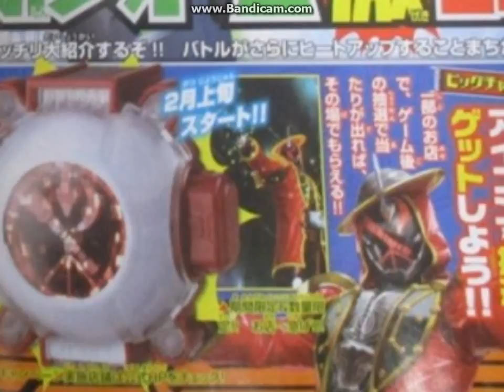Kamen Rider Ghost Gallieo Damashi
This is the damashi of the Ghost Gallieo